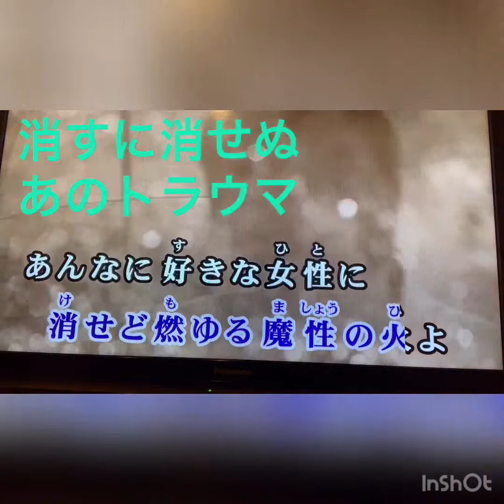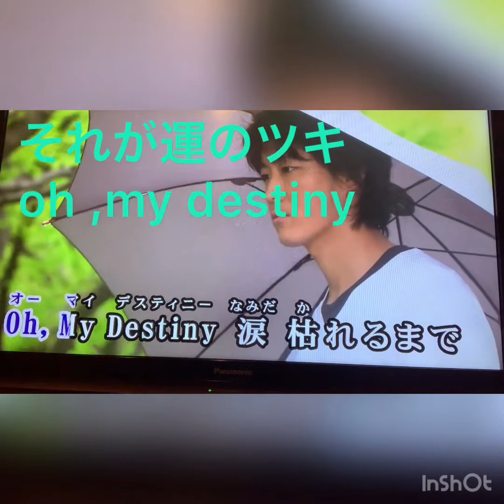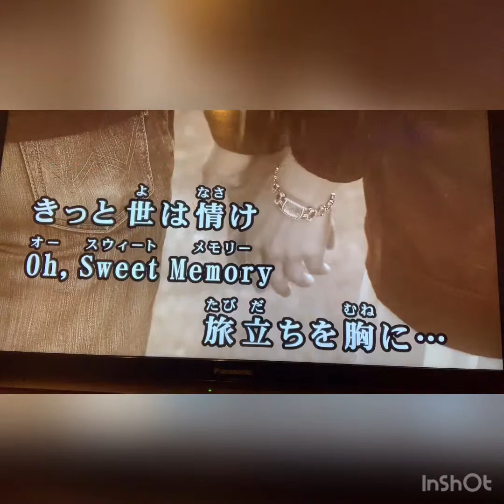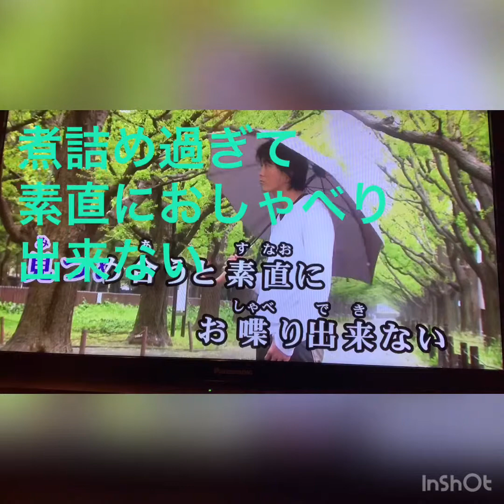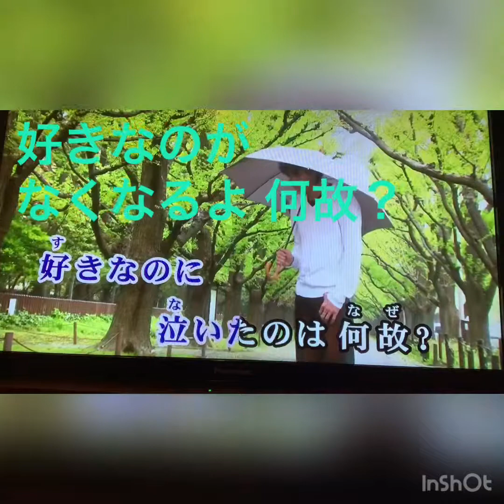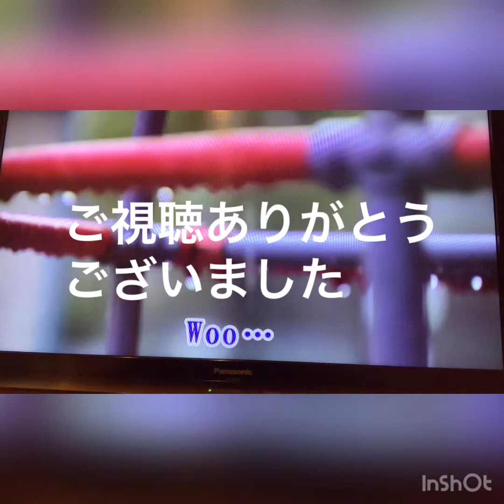替え歌 TSUNAMI （サザンオールスターズ） 鬱波